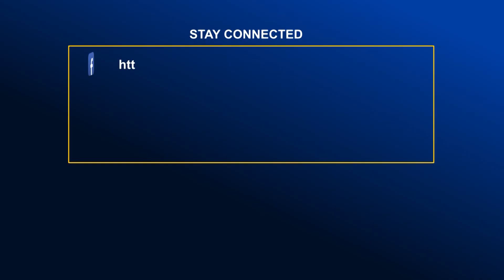দিনাজপুরের চিরিরবন্দরে তরুণীকে ধ.র্ষ.ণে.র ঘটনায় আটক ২ | Global Television